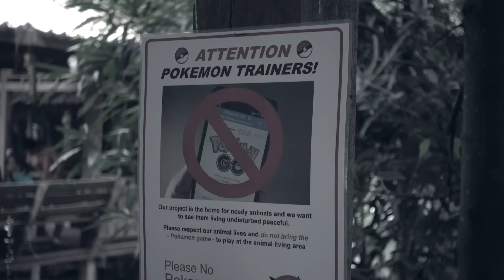TAILANDIA | 3. CHIANG MAI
Estoy preparando una serie de cuatro vídeos para resumir estas tres semanas de nuevas experiencias.

Por fin nos asentamos en una ciudad durante unos días. En Chiang Mai estuvimos conociendo a unos cuantos elefantes con un triste pasado, subiendo en moto a lo más alto de la ciudad y visitando el cielo y el infierno en Chiang Rai.

El próximo martes se publica el siguiente destino; estaremos en Koh Tao, ahora nos toca ir hacia el sur, a descansar de playa en playa.

1. Twenty One Pilots - Stressed Out (Tomsize Remix)
2. Bastille - Pompeii (Audien Remix)
3. Bon Iver - Perth (Teen Daze Remix)
4. Arman Cekin & Larcy - Blood Moon

Si has llegado hasta aquí, deja un comentario diciendo si te ha gustado más el Cielo o el Infierno.

|Tailandia | viaje | reportaje  | vacaciones | documental | Bely Basarte | trip | mochileros | turismo | aventura | Asia |